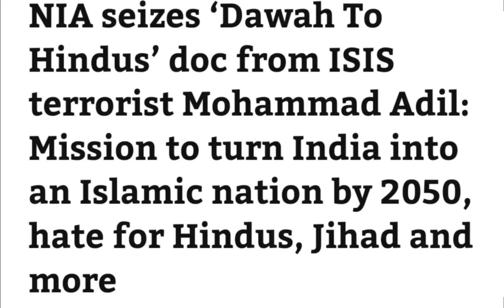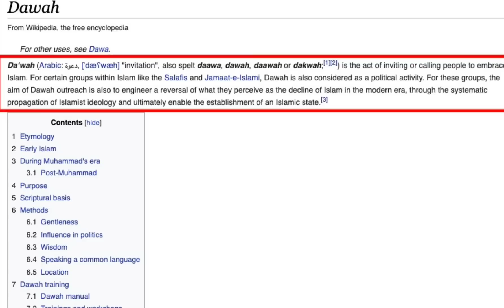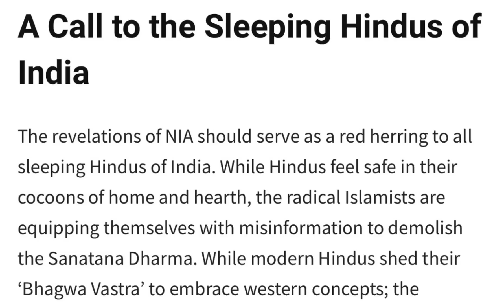Will India become Islamic state by 2050?। Hindus only want freebies? | RJKiran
Account please join to receive updates